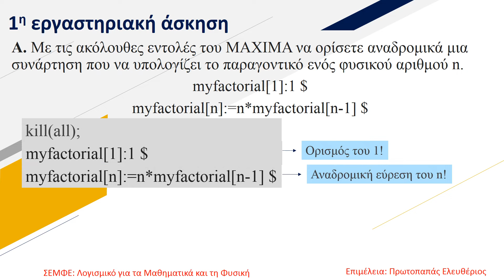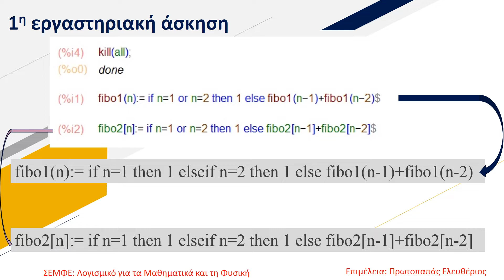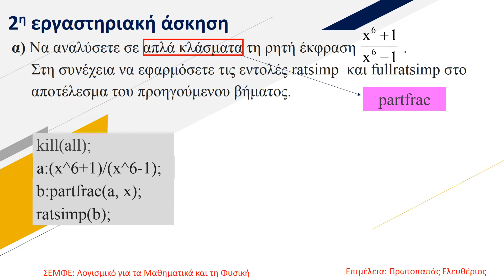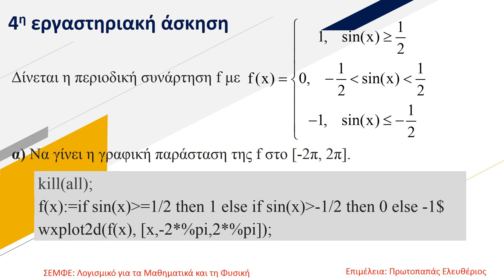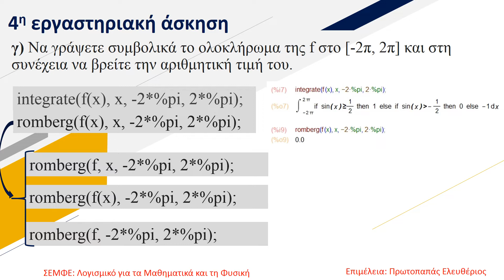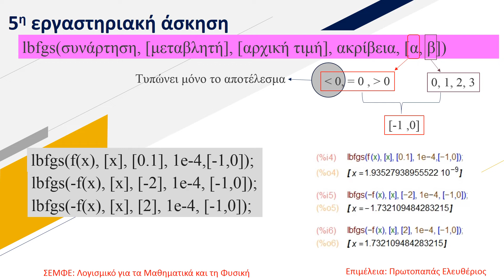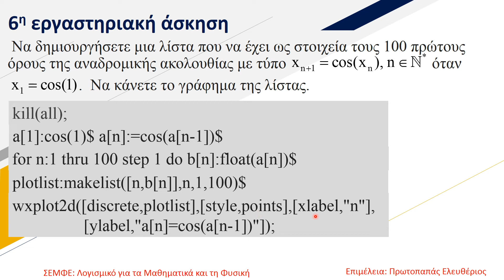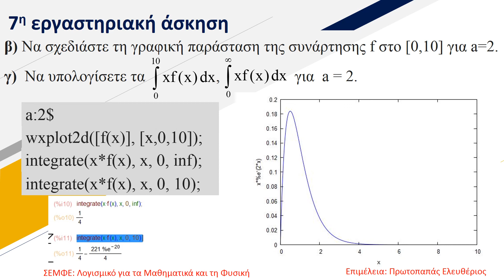7o Εργαστήριο για το μάθημα " Λογισμικό για τα Μαθηματικά και τη Φυσική".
7o Εργαστήριο για το μάθημα " Λογισμικό για τα Μαθηματικά και τη Φυσική".  - Επιμέλεια : Πρωτοπαπάς Ελευθέριος.